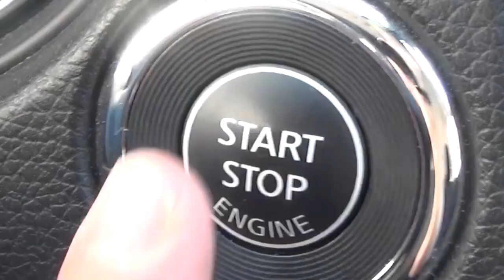MUY LINDO ! Enseñe a cualquier perro a sentarse y que no se levante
Adiestramiento para enseñar a sentarse a cualquier perro a y mantener la posición hasta que su dueño se lo indique.